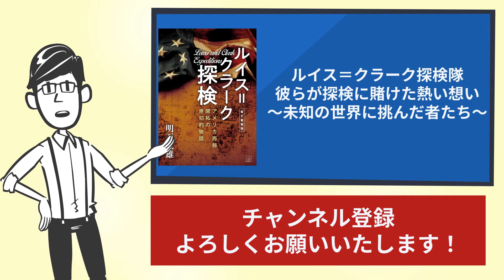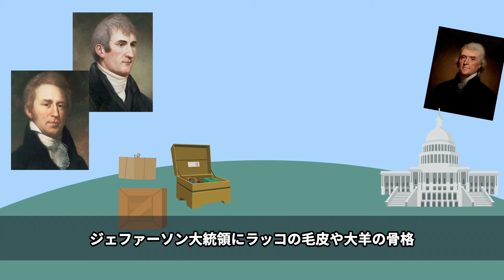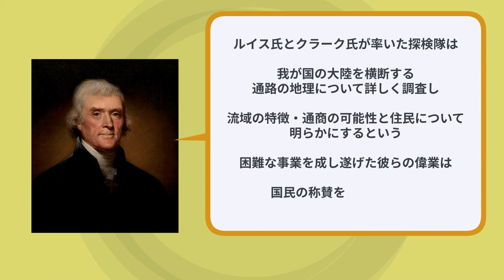【歴史】未知の世界、北アメリカ大陸に足を踏み入れた、勇気ある探検隊の記録【本要約】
▼ルイス=クラーク探検：アメリカ西部開拓の原初的物語
明石紀雄 (著)  ２２世紀アート(出版)

【目次】
00:00 今回のテーマ
00:55 著者・著作紹介
05:55 まとめ